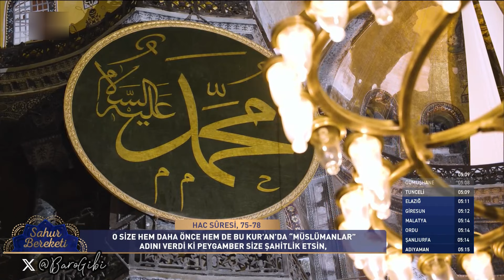Osman Osmanoğlu - Hac Süresi 75-78 (Sahur Bereketi 2. Bölüm) (12 Mart 2024)